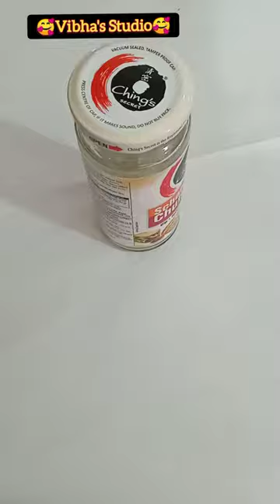🌱😝 Bottle ideas for Money Plant ||Glass bottle Decoration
👉if any query plz comment

💗link of bottle art

plastic bottle craft ideas for
money plant
money plant in water plastic
bottle ideas
money plant in plastic bottle
ideas
reuse glass bottles
reuse glass bottles ideas
reuse glass bottles garden
repurpose glass bottles
reuse of glass bottles in
kitchen
reuse small glass bottles
reuse starbucks glass bottles
how to reuse glass bottles for
decoration
ways to reuse glass bottles
reuse of waste glass bottles
reuse glass bottles
reuse glass baby food jars
repurpose glass bottles
reuse broken glass
repurpose broken glass
kitchen
reuse of glass bangles
reuse of glass bowls
glass bottle art diy
glass bottle art ideas
glass bottle art painting
glass bottle art and craft
glass bottle art with lights
glass bottle art with clay
glass bottle art with acrylic
paint
glass bottle art malayalam
glass bottle art design ideas
glass bottle art simple design
mini plant in bottle
mini water plant business in
telugu
mini dairy plant in
maharashtra
mini chandni plant care in
winter
mini welding plant price in
pakistan
mini ethanol plant cost in
india
mini biodiesel plant cost in
india
mini dairy plant in tamil
mini power plant gas in tamil
mini beer plant cost in india
glass bottle plant ideas
money plant in glass water
bottle
how to grow money plant
underwater in glass bottle
plant in glass bottle
plant inside glass bottle
money plant decoration ideas
in glass bottle
bottle malayalam
glass bottle craft ideas for
money plant
bottle in telugu
plant in small glass bottle
glass bottle plant 50 years
glass bottle plant waterer
glass bottle plant
glass bottles planting at
home
glass bottle planter garden
glass bottle plants ideas
malayalam
glass bottle factory
glass jar plant
glass bottle factory in
pakistan
glass bottle painting ideas
glass bottle
glass bottle manufacturing
glass bottle kaise kate
glass bottle kaise banate
hain
glass bottle kaise decorate
karen
glass ki bottle
glass ka jar
cooling glass bottle kannada
song
glass ki bottle ka use
glass bottle painting
kashmira art
glass bottle ko kaise
decorate karen
glass lemon water bottle
kannada
glass bottle
glass bottle manufacturing
home decor with glass
bottles
room decor with glass bottles
home decor ideas with glass
bottles
diy home decor with broken
glass
home decor using glass
bottles
how to make home decor
with glass bottles
painting
malayalam
bottle art design ideas simple
bottle art decoration ideas
bottle art decoration
bottle art design ideas with
acrylic paint
lights
bottle art decoupage
how to make glass bottle
decoration
design
drawing
how to get glass bottle in
dragon adventures
how to get glass bottles in
dragon adventures 2022
how to make diy glass bottle
how to make doll with glass
bottle
how to make drinking glass
from wine bottle
how to make a diamond out
of a glass bottle
diy bottle art how to make
paint glass bottle
best out of waste glass bottle
crafts
best out of waste using glass
bottles
best out of waste of small
glass bottle
best out of waste ideas for
school competition with
glass bottle
glass bottle decoration best
out of waste
glass bottle
glass bottle manufacturing
diy waste bottle craft
diy waste bottle
homemade waste bottle craft
diy used bottle
diy waste plastic bottle reuse
idea
diy waste glass bottle
decoration craft ideas
diy from waste plastic bottle
diy pen holder with waste
bottle